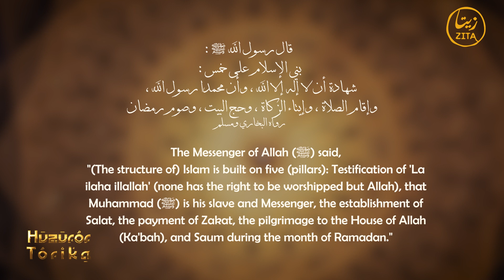The 5 Pillars of Islam| Huzuror ﷺ Torika Ep 1 | Mohammad Aiyas